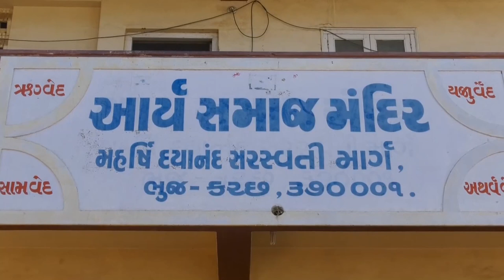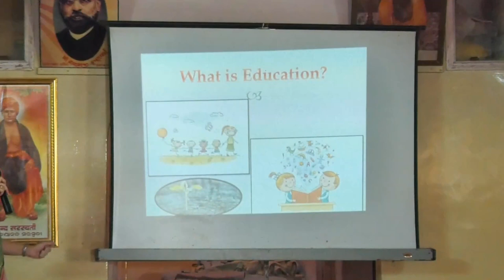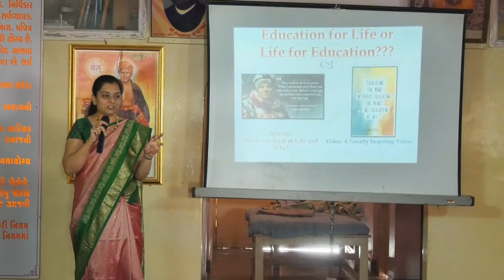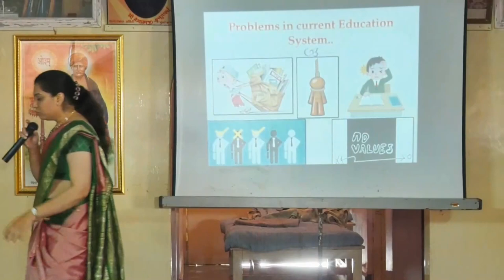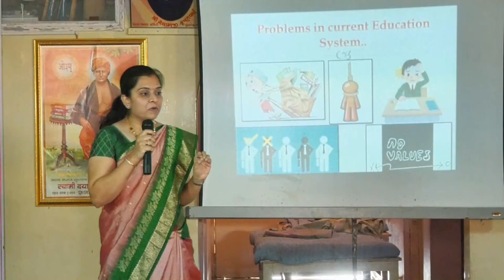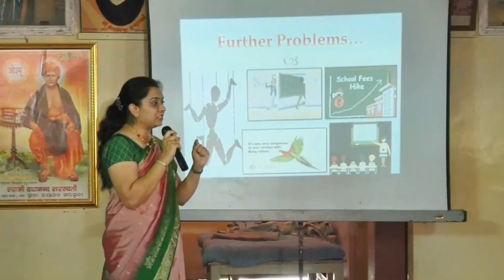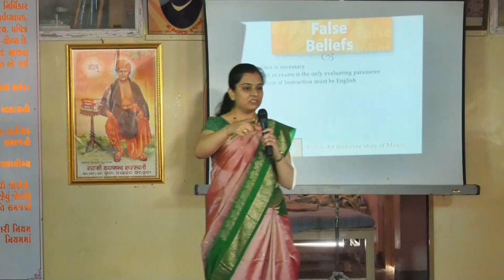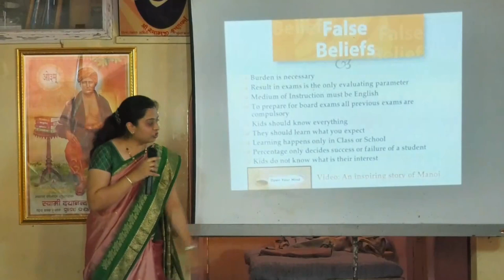Dr Mukti's Lecture on "New System of Education: Democratic Education"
Our education system developed by Britishers back in the 18th and 19th century with a mindset to develop a bunch of followers is continued even in 21st century with a detrimental effect on all the new generations.
As Macauley said, "we would ever conquer this country, unless we break the very backbone of this nation, which is her spiritual and cultural heritage, and, therefore, I propose that we replace her old and ancient education system, her culture, for if the Indians think that all that is foreign and English is good and greater than their own, they will lose their self-esteem, their native self-culture and they will become what we want them, a truly dominated nation"

The system is still continued but Dr Mukti's revolutionary vision regarding the open and free schooling with value and curiosity-based education is a path for a building better generations and civilians who can think and able to determine the difference between good and bad.